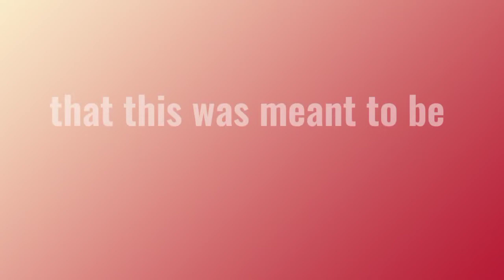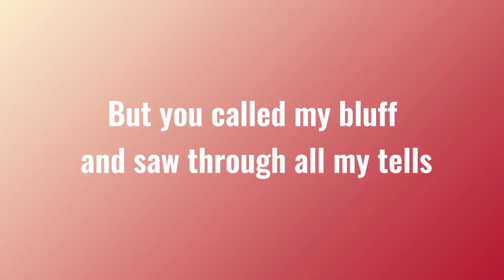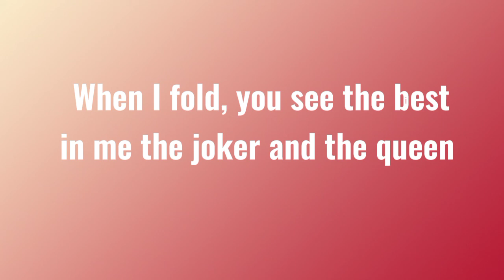The Joker And The Queen lyrics | Ed Sheeran | Ft Taylor Swift